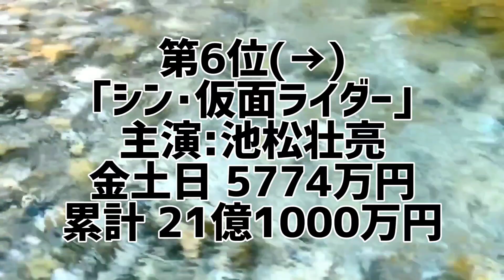日本一詳しい映画週間興行収入ランキング(2023年4月第5週)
大ヒットしている映画はこれだ!
日本一詳しい映画週間興行収入ランキング

テレビや雑誌などで毎週発表されている映画ランキングは全て観客動員数を基準としたランキング。
1週間に稼いだ興行収入を基準とした映画ランキングはここでしか見れません。
毎週上位10作品の週間興行収入を集計した禁断のランキング。
あなたは本当の映画ランキングを知っていますか？

●映画週間興行収入ランキング
(2023年4月第5週)
集計期間(2023年4月28日～2023年4月30日)
1位 ｢ザ･スーパーマリオブラザーズ･ムービー｣18億4300万円
2位 ｢名探偵コナン 黒鉄の魚影｣11億8900万円
3位 ｢劇場版TOKYO MER 走る緊急救命室｣7億9200万円
4位 ｢東京リベンジャーズ2 血のハロウィン編 運命｣3億3491万円
5位 ｢THE FIRST SLAM DUNK｣1億7006万円
6位 ｢シン･仮面ライダー｣5774万円
7位 ｢映画ドラえもん のび太と空の理想郷｣4980万円
8位 ｢聖闘士星矢 The Beginning｣4162万円
9位 ｢劇場版 美しい彼〜eternal〜｣4081万円
10位 ｢わたしの幸せな結婚｣ー万円
※金土日の興行収入を集計。

10代俳優･女優別主演映画総興行収入ランキング

20代俳優･女優別主演映画総興行収入ランキング

30代俳優･女優別主演映画総興行収入ランキング